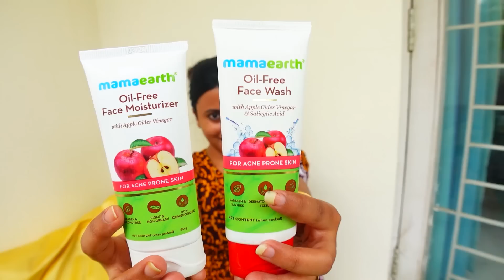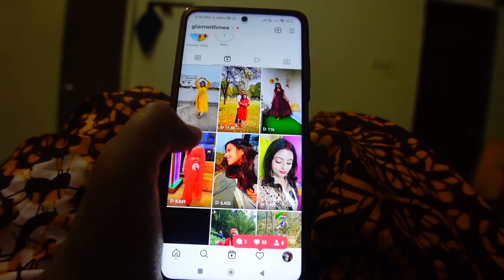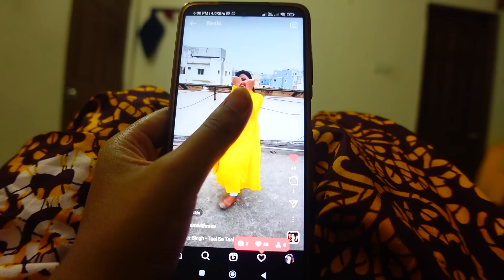Bengal ke bahar Bengali new year | Hyderabad biggest Bengali group | Glam With Me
Hi Friends,